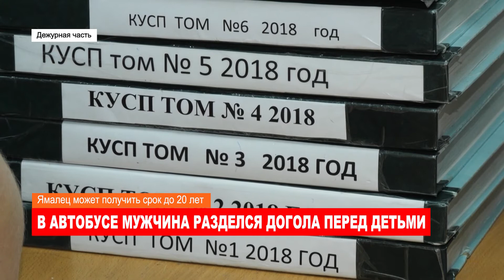Ноябрьск. Происшествия от 22.05.2018 с Александром Ивановым